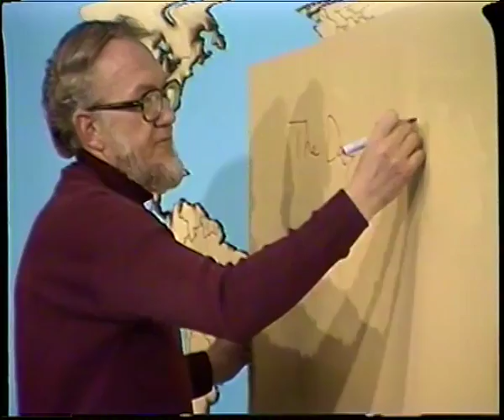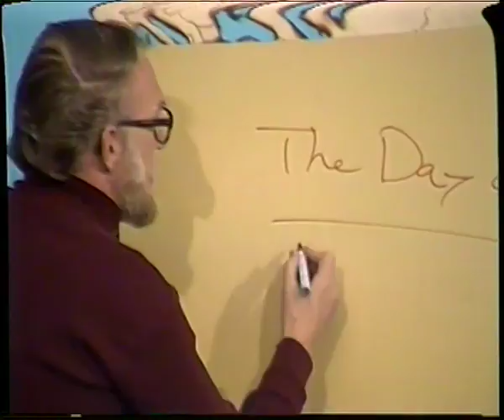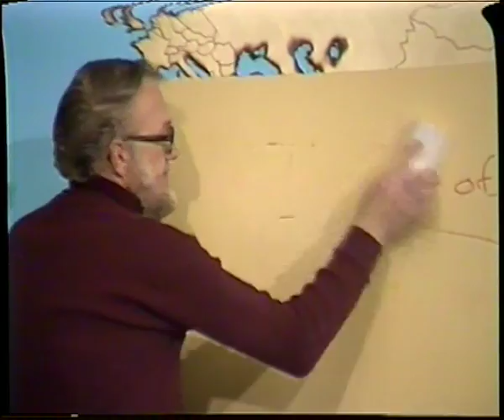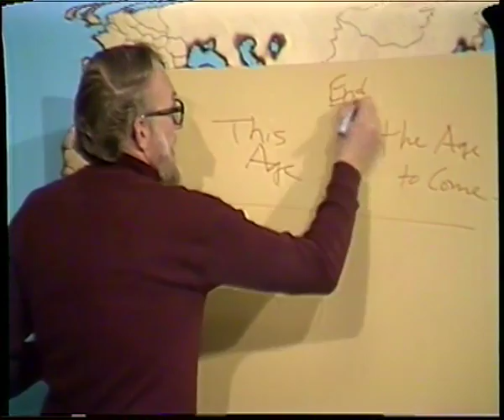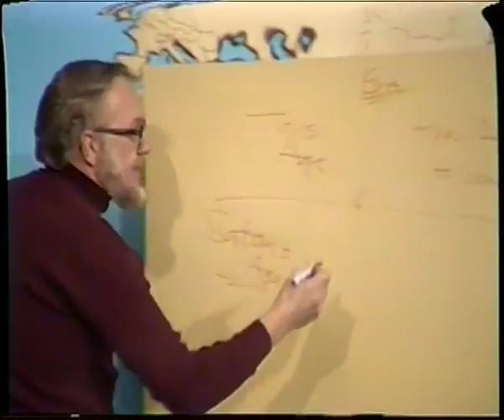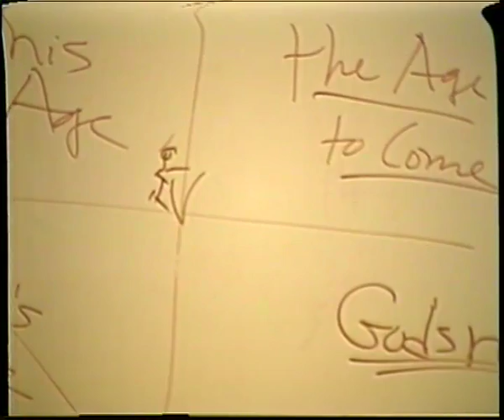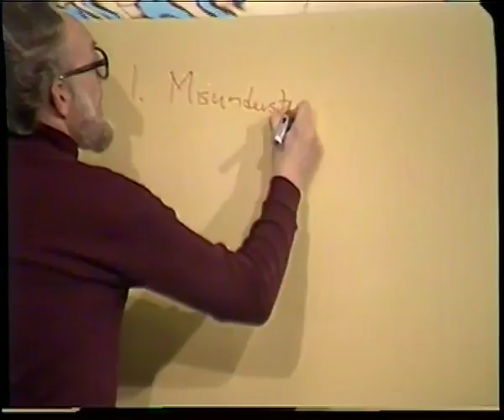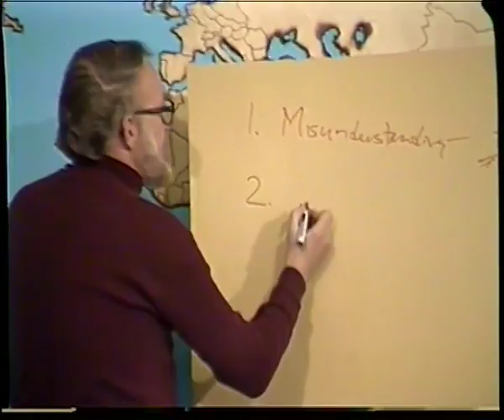The Kingdom Of God Series Part 1 of 4, The Nature of the Kingdom - Dr. Gordon Fee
In this teaching series, Dr Gordon Fee explains why understanding the Kingdom of God is crucial to understanding why Jesus came.  He gives the Biblical and historical context for Jesus' central message that, "The time is fulfilled, the Kingdom of God is at hand, repent and believe the Good News." (Thank you to Proclamedia for sharing this video)